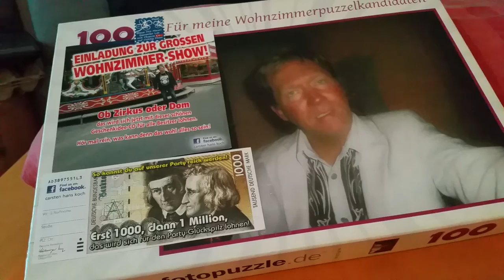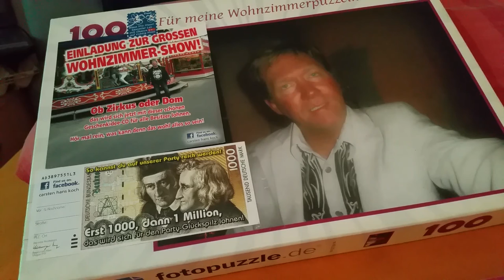Las mein Schatz